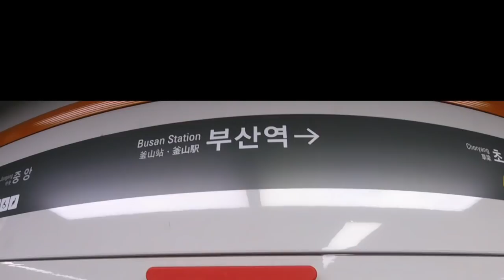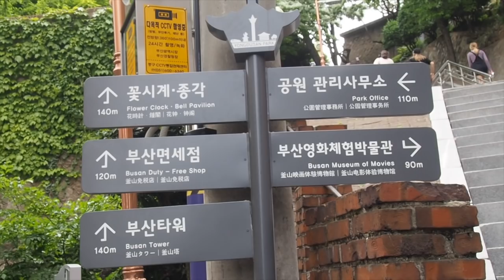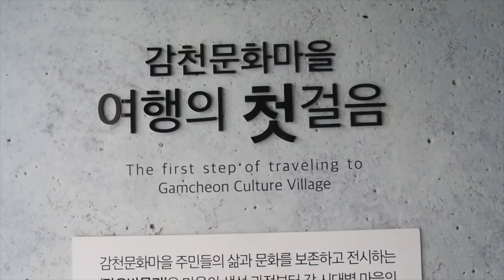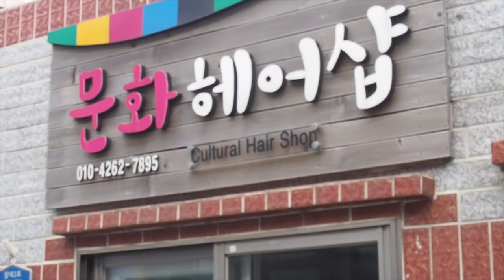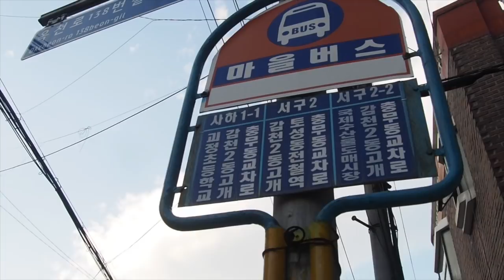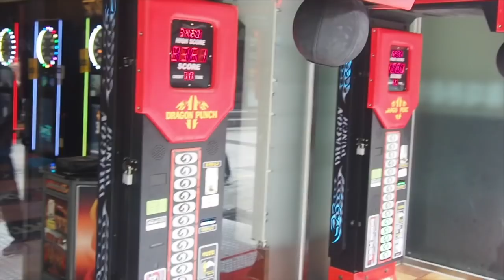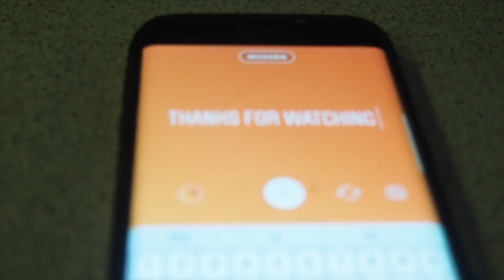Girls Trip: Weekend in Busan, South Korea.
Hey loves,

The girls and I are back again with another adventure.   is time is a weekend trip to Busan! We took the Krail express train from Seoul to Busan and lived it up!  If you have any questions leave them in the comments below!